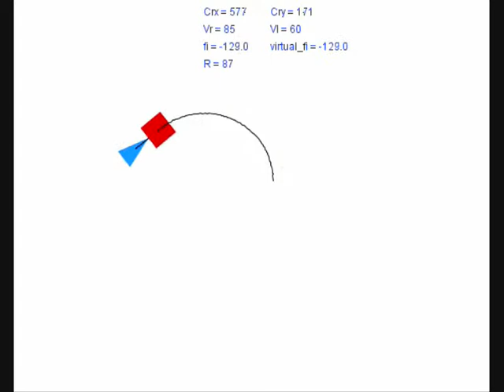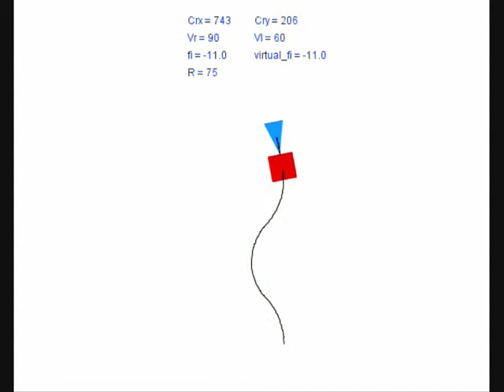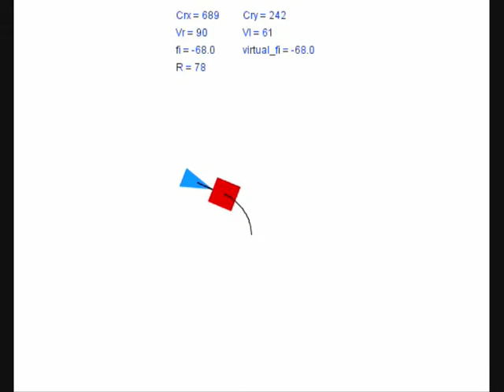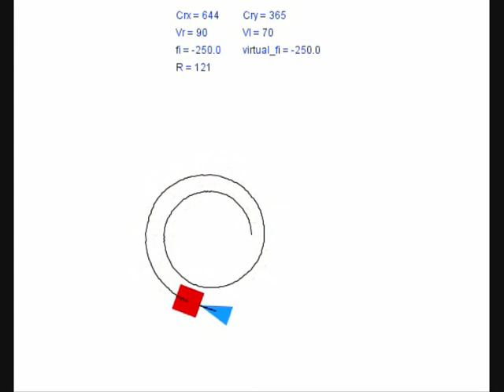Motion modeling based on ICR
Motion modeling of a differential drive mobile robot. for more details